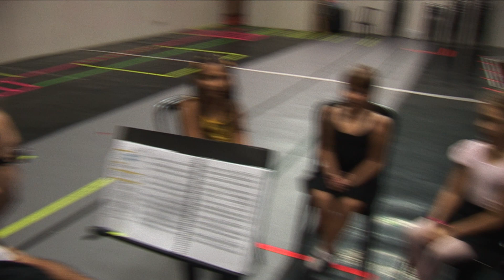GYPSY, O Maestro e a Orquestra.mov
O maestro Marcelo Castro fala de seu trabalho no GYPSY , musical dirigido por Charles Môeller e Claudio Botelho